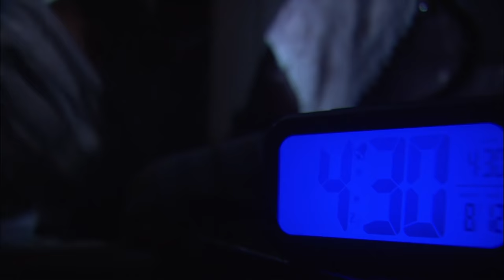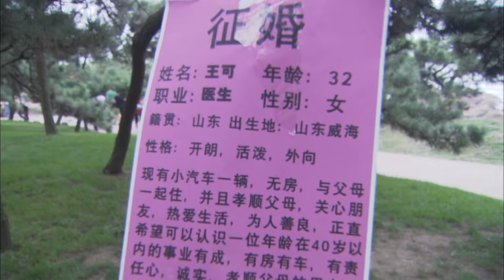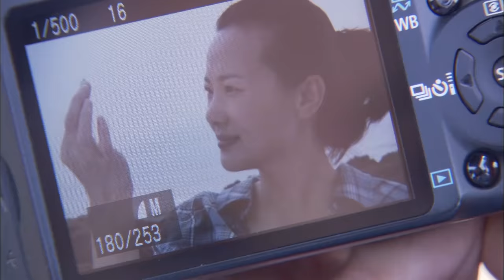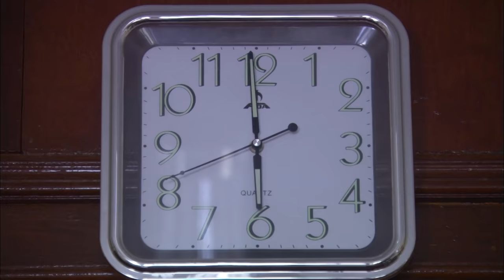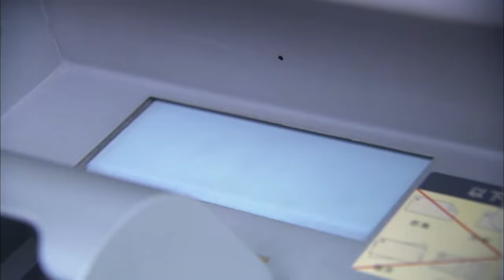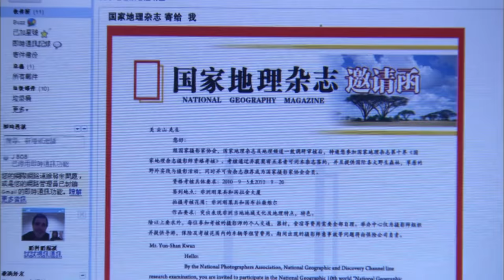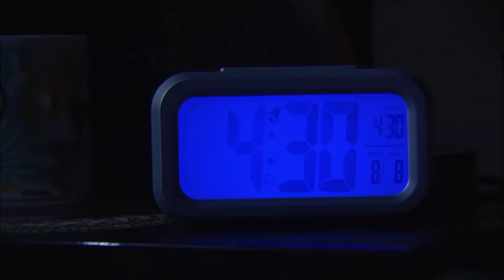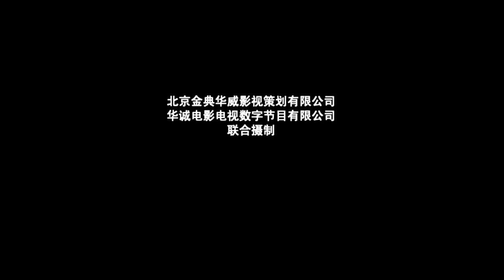《我的夏天》/ My Summer 大龄女青年勇敢追爱 “婚姻逃犯”老关如何拒绝？（ 石凉 / 咏梅 / 严敏求）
【内容简介】
故事讲述的是一位开大公共的大龄女青年廖晨雪，在一次行驶中遇到了前来这个城市离婚的摄影师关云山，一场误会下不料老关的钱包被盗，没有任何证件，这是大雪只好收留在自己加开的家庭旅馆里，在一段时间的交往中大雪的内心慢慢的有了变化，感受到了老关给自己带来的很多欢乐。后来将自己真爱的一本邮册送给了老关，支持他去参加《国家地理杂志》寄来的邀请函去实现自己的梦想。老关不负众望顺利得到了聘用书，大雪终于找到了属于自己的幸福。